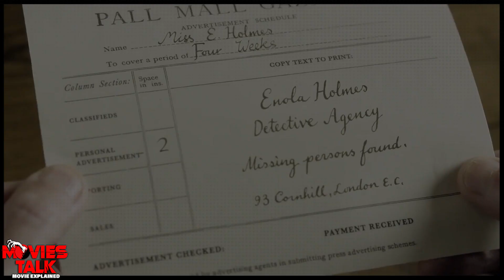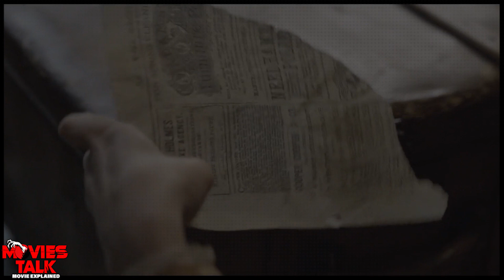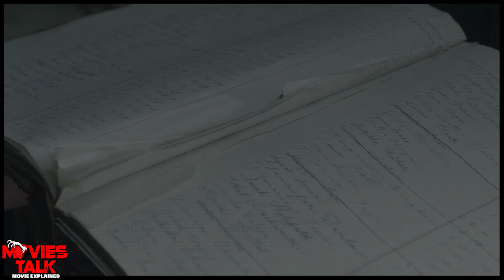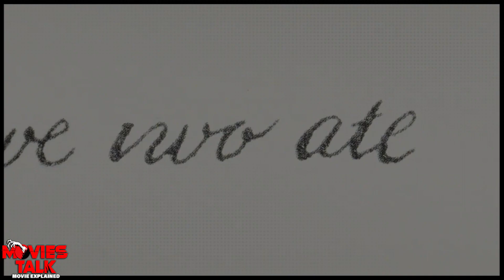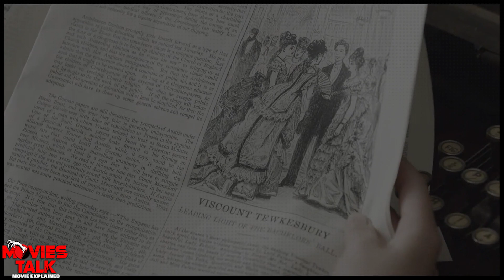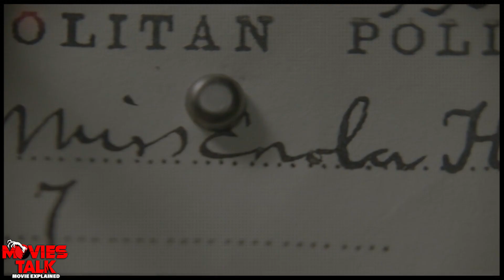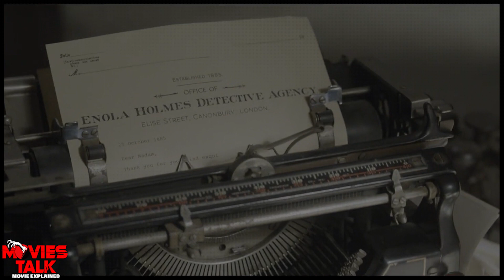Enola Holmes 2 Movie Explained in Hindi | Netflix | 2022 Best Mystery/Crime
Hello friend, today I am going to talk about enola holmes 2 film explained details in this video.